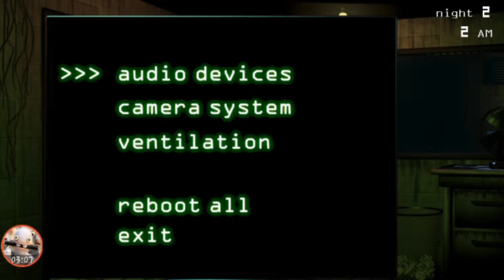Let's Play Five Night's at Freddy's #2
Sorry das so kurz